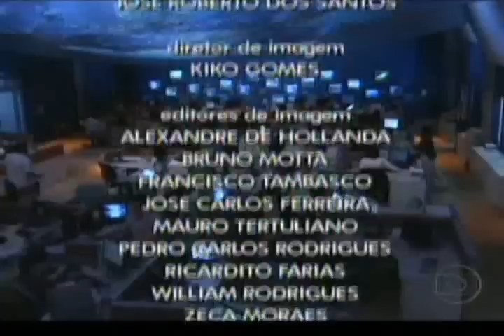Seleção campeã da Copa das Confederações retorna ao Brasil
A seleção brasileira de futebol chegou ao Rio de Janeiro na manhã desta segunda-feira, dia 29 de junho, após conquistar a Copa das Confederações com vitória por 3 a 2 sobre os Estados Unidos. O elenco foi homenageado por dois carros do Corpo de Bombeiros, que jogaram água no avião que trouxe os jogadores de Johanesburgo, em viagem que demorou cerca de 11 horas. A presença de torcedores, no entanto, foi tímida.

O grupo de pessoas que recebeu a seleção era formado por jornalistas e passageiros que chegavam ou deixavam o Rio de Janeiro através do aeroporto internacional Tom Jobim. Cansados, os atletas aproveitaram a viagem para descansar e deixaram de lado o tradicional samba.

As poltronas do avião fretado pela Confederação Brasileira de Futebol (CBF) também lembravam a conquista da seleção em solo sul-africano. Elas foram decoradas com mensagem que davam "parabéns aos jogadores da seleção brasileira, que conquistaram o tricampeonato da Copa das Confederações".

Do grupo campeão na África do Sul, somente Kaká e Julio Baptista não estavam no avião que pousou no Rio. O melhor jogador do torneio foi para Madri. Ele será apresentado oficialmente pelo Real nesta terça-feira. O meia da Roma foi para Espanha, onde irá curtir as férias.

Nilmar e Kléber desceram do avião no Rio, mas fizeram uma conexão para Porto Alegre logo em seguida. Os jogadores irão encontrar com o elenco do Internacional para se preparar para a final da Copa do Brasil, contra o Corinthians, em jogo marcado para esta quarta-feira.

Com destino a São Paulo, jogadores como Elano, Robinho e Luís Fabiano nem chegaram a encontrar com os jornalistas e torcedores no saguão do aeroporto.